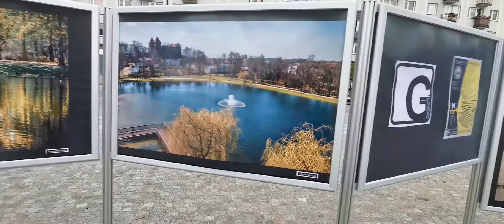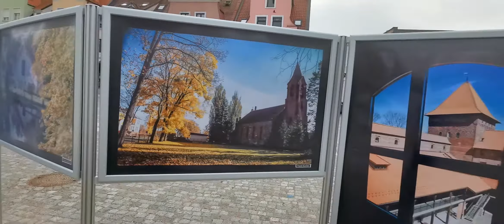Nidzica. Galeria przed Urzędem Miasta.